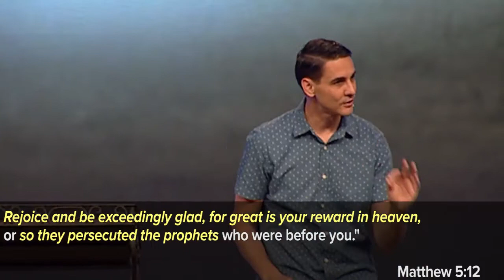"Humble Faith - Part 6" by Pastor Dan Roth